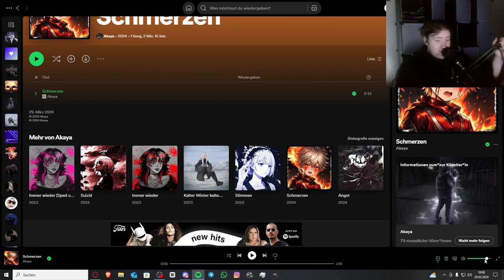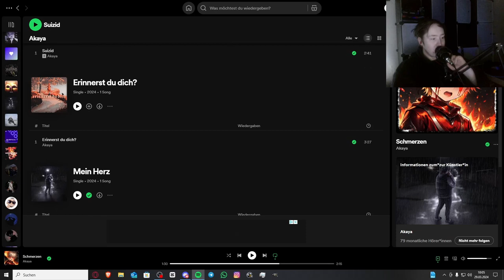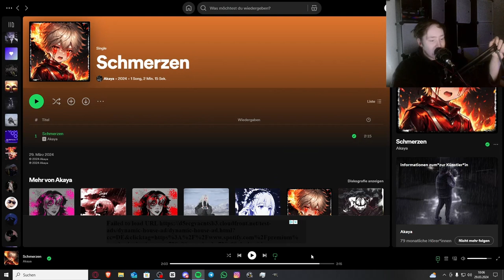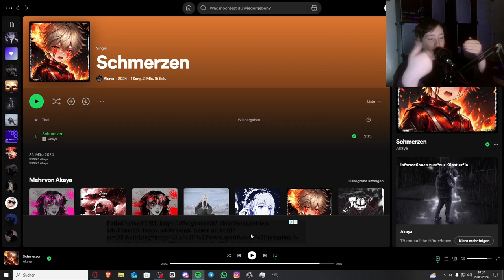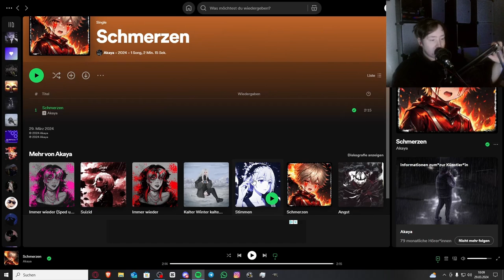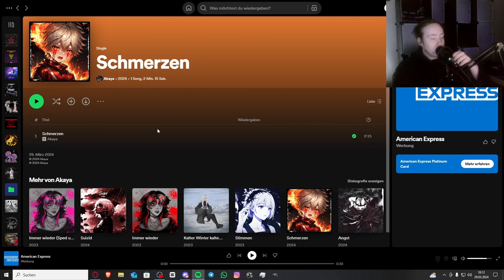Mal Was Etwas Anderes, Aber Nice!! | @Akaya_auf_Spotify "Schmerzen" | Jan Meyer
Jan Meyer - Echoes of my Soul (OFFICIAL SNIPPET)
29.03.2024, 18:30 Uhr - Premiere